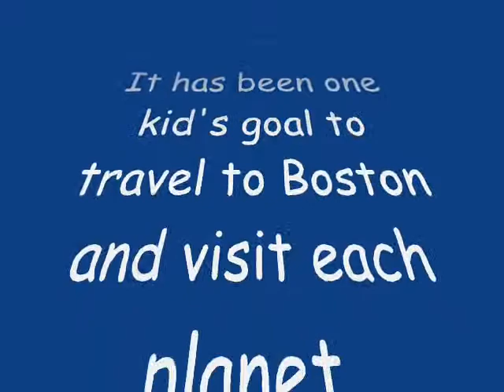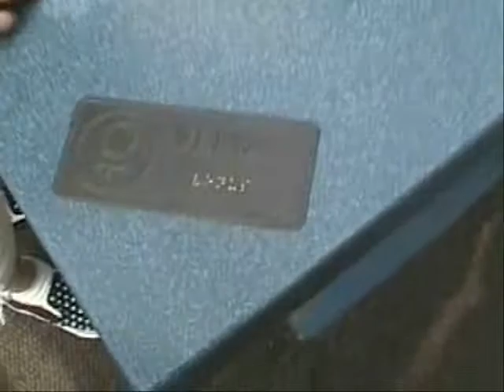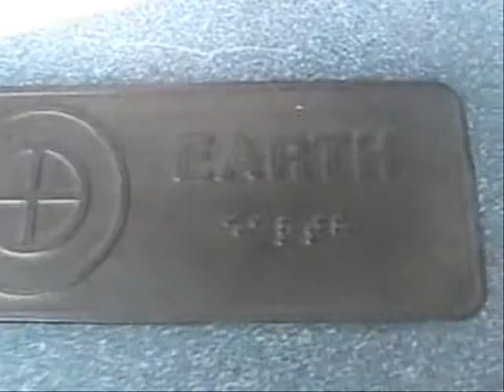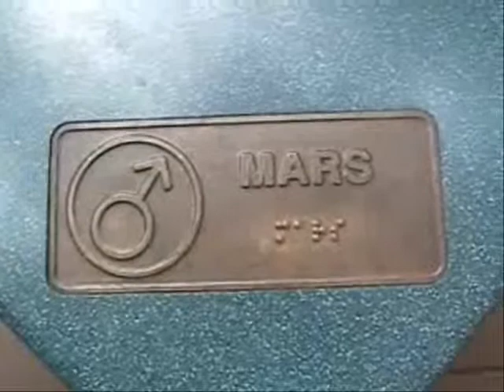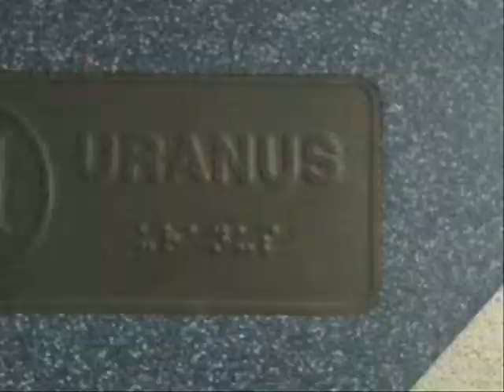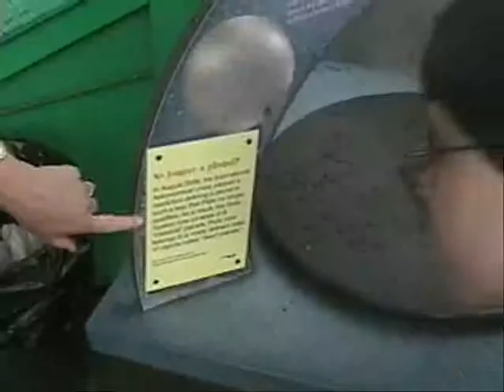Aaron finds the planets in Boston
Aaron visits all 10 locations of the Museum of Science's Community Solar System.